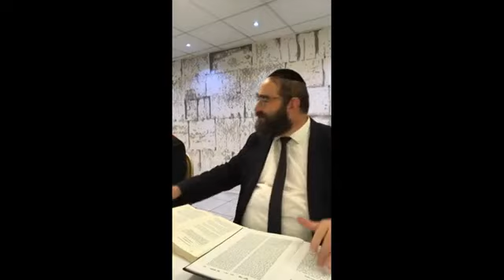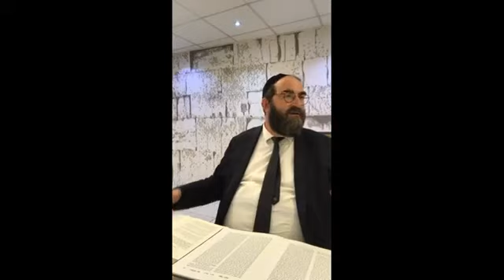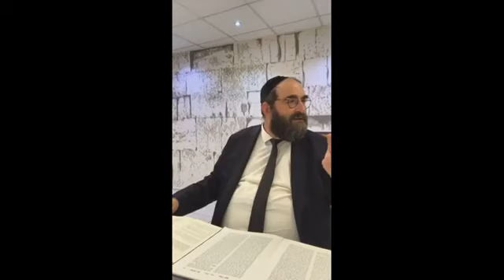210927 Veillée de Hochana Rabba Rav Ariel Gay